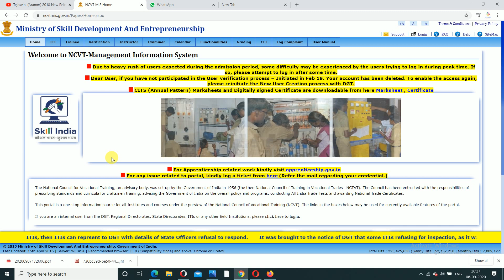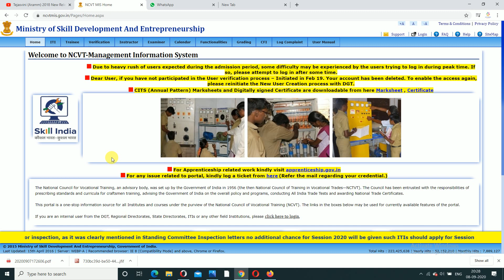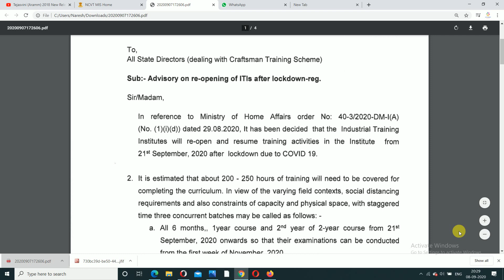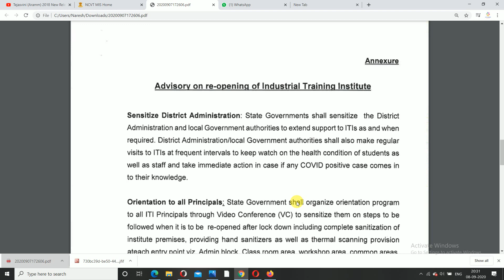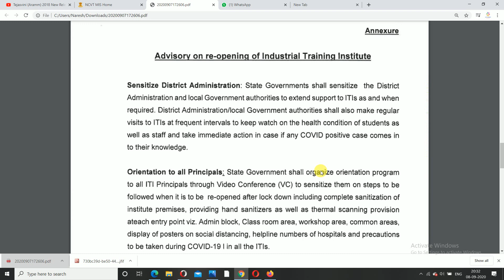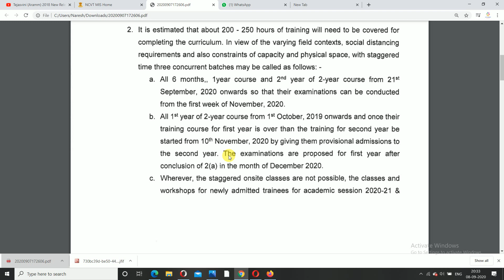ITI EXAM 2020.आईटीआई एग्जाम ऑनलाइन होगा या ऑफलाइन। बैक पेपर स्टूडेंट्स का एग्जाम होगा या प्रोमोट?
ITI News | ITI DGT Notice | ITI Exam News | ITI Final Year Exam News | ITI First Year Exam News |

electrician
iti second year workshop calculation
and science
fitter

2020, iti result 2020,iti result 2019,iti result, iti passing
2019 ncvtiti result 2019 bihar,iti result grace mark,iti
2020,iti back paper 2020,iti ncvt exam 2020,iti exam
june 2020,iti admission 2020,iti back paper exam
2020,iti online exam 2020, iti vacancy 2020,iti updates
2020,iti new updatesi 2020,iti ncvt time table 2020, iti
2020,iti update 2020,iti new update 2020, latest iti govt
exam 2019,iti result 2019 ncvt,iti exam 2019, iti result ,